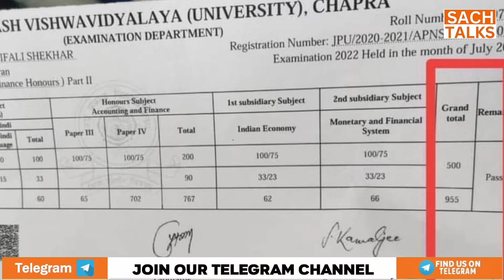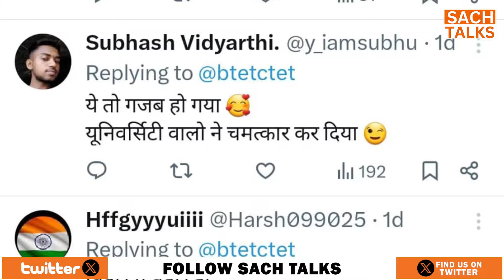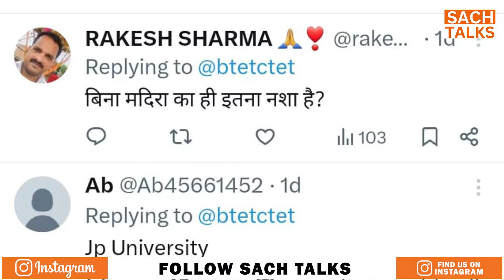Exam हुआ 500 अंक का, छात्र ने लाए 955 अंक, Bihar की इस University का गजब कारनामा